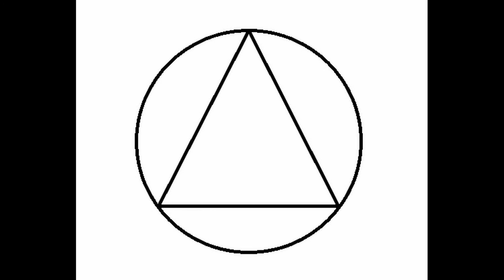March 26 - Daily Reflections - The Teaching is Never Over - Alcoholics Anonymous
To start each morning with a Daily Reflection is not only good practice for anyone but it is imperative to the rich, fulfilling and sober life of the alcoholic or addict. Recovery can be difficult but if we start each day with proper spiritual practice our connection with our Higher Power will be strong.

I created the Daily Reflections series of videos to make this even more accessible to people who may struggle to incorporate this into their daily recovery program.

Serenity Prayer:
God, grant me the serenity to accept the things I cannot change, courage to change the things I can, and wisdom to know the difference